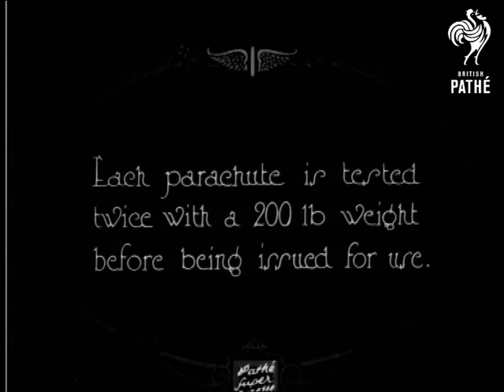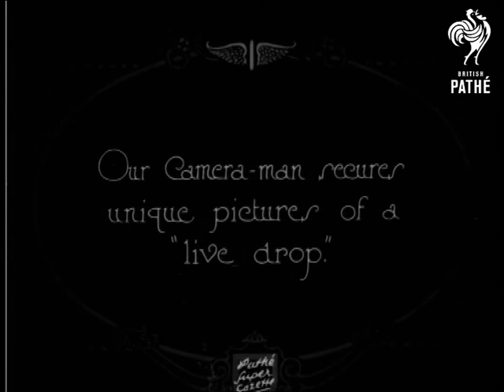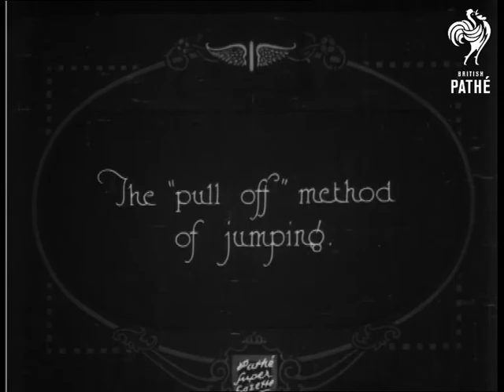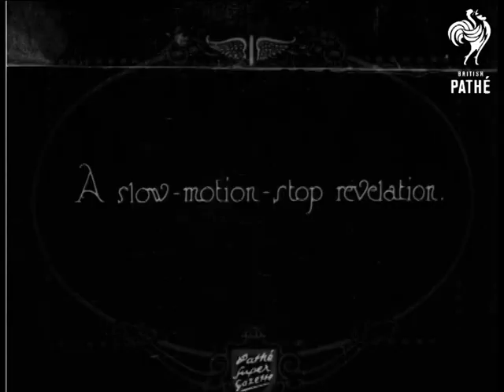Safety In The Air & Cuts (1926)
Full title reads: "Safety in the air.  Remarkable pictures taken by special permission at Royal Air Force [R.A.F.] parachute test station".

Henlow Aerodrome, Bedfordshire.

Intertitle reads: "Each parachute is tested twice with a 200 lb. weight before being issued for use".

Various M/Ss of air men loading large parachute bundles to the bottom of an aeroplane.  L/S of aeroplane flying over head.  The six or so parachutes are released from aeroplane.  We see them open and float towards the ground.

Intertitle reads: "Our cameraman secures unique pictures of a 'live drop'."

M/S of R.A.F. men and cameraman climbing into aeroplane cockpit.  L/S of plane taking off.  Various aerial shots of other aeroplane in flight, unmanned parachutes being released etc. - good view of ground, although camera wobbles a lot. Great slow motion shot of parachutist descending - relatively clear and steady.  L/S, taken from ground, of parachutist landing.

Intertitle reads: "The 'pull off' method of jumping".

M/S of parachutist walking along aeroplane wing.  Panning shot of same plane taking off.

Intertitle reads: "Watch closely ... feel the thrill from safety of your seat!"

Aerial shot of parachutist jumping backwards off wing of airborne plane.

Henlow Aerodrome, Bedfordshire.

Intertitle reads: "A slow-motion-stop revelation".

Slow motion M/S of parachutist jumping off wing, taken from cockpit same aeroplane.  We see parachute opens first and pulls him off.  Action freeze frames at several points.  L/S of parachutist landing.  M/S parachutist removing parachute, silk billows out in front of him.

Cuts / out takes start at 01:04:58.  Some shots have been transferred upside down (which is why at times the parachute appears to be going upwards).  C/U of parachutist wearing parachute pack, he turns to show it to camera.  M/S of mechanic cranking handle on side of grounded plane.  M/S of mechanic pushing down on one end of seesaw, other end has large black ball attached - looks like signalling device.  Otherwise shots are same or similar to those in cut part of item.
 FILM ID:642.01